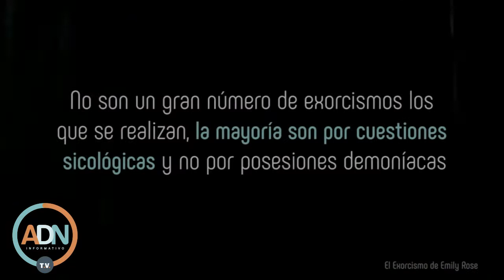Niega Iglesia alto índice de exorcismos en Querétaro